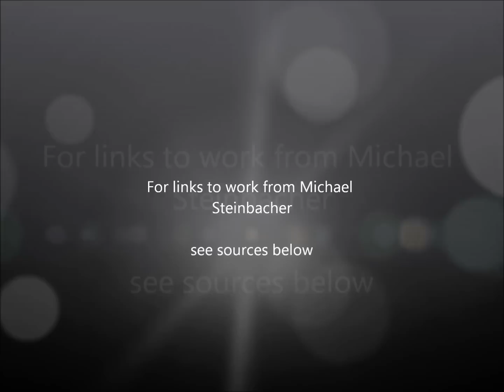Electric Universe Geology with Michael Steinbacher on Indiegogo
70Kv thru Ga. Clay on Acrylic Sheet Experiment – Mr2Tuff2